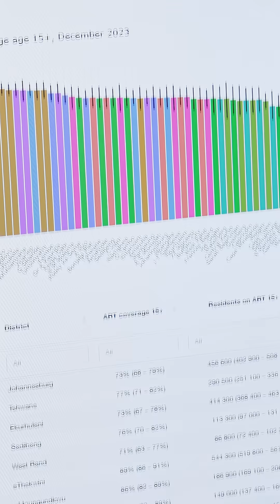Harvard epidemiologist on the impact of HIV/AIDS research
Jeff Imai-Eaton, Associate Professor of Epidemiology at the Harvard T.H. Chan School of Public Health, discusses the impact that funding cuts can have on HIV/AIDS transmission and treatment. Imai-Eaton's work focuses on tracking the spread of HIV/AIDS. His research allows scientists and medical expert to track successful treatments in order to become more effective. While the reduction in the spread of the disease was a major success story over the past couple of decades, that progress is now at risk. Interruptions in funding could lead to new infections and deaths, as well as a potential resurgence of the disease back to early-2000's levels.